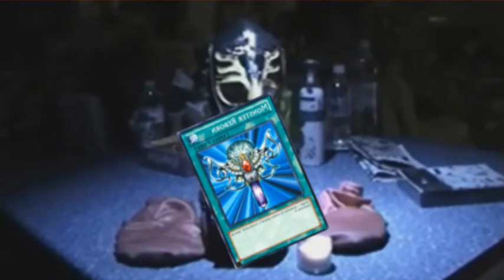Guess Who's BACK!!!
YouTube.Com Privacy

Play Again